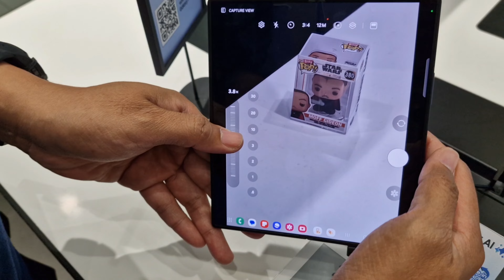Samsung Fold6 Camera Zoom Test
Testing the 3X Zoom camera of Galaxy Z Fold6.